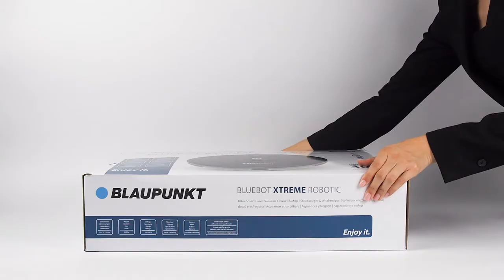Unboxing the Blaupunkt Bluebot XTREME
Check out this video to find out what's inside a box of the Blaupunkt Bluebot XTREME and the many extras that come with it.

Need help? for more information.